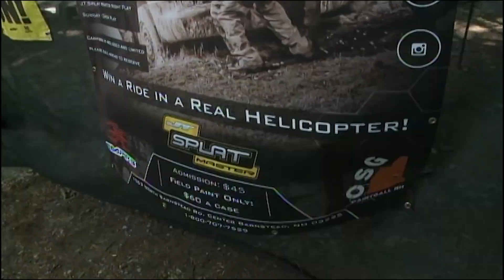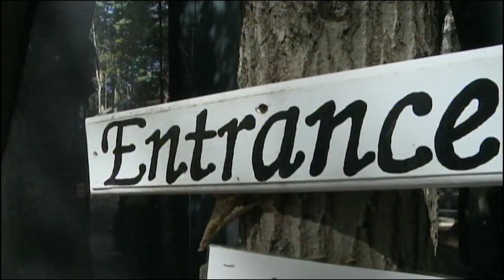OSG Paintball on NH Chronicle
OSG Paintball's spot on NH Chronicle